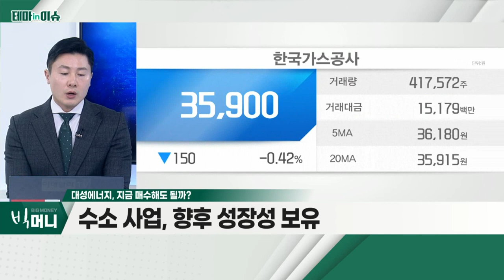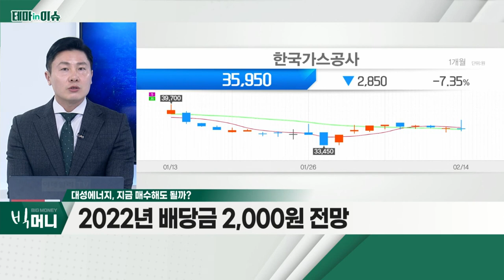대성에너지(117580), 우크라이나 긴장 고조… 천연가스주 강세_테마IN이슈 (20220214)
- 우크라이나 긴장 고조… 천연가스주 강세
- 백악관 "러시아, 지금 당장도 침공할 수 있다"
- 유럽 천연가스 가격, 6개월 새 2배 급등